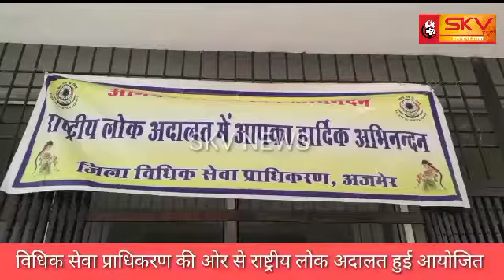विधिक सेवा प्राधिकरण की ओर से राष्ट्रीय लोक अदालत हुई आयोजित